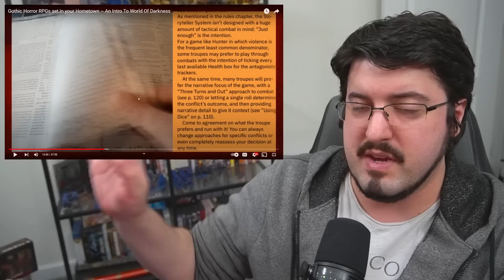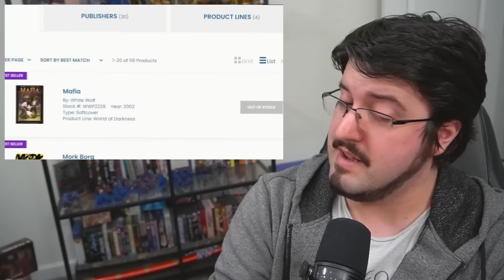Six Shotgun Minimum | Hunter The Parenting: Intro To World Of Darkness Reaction Part B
New videos of geekery, reactions, and anime/otaku-related content at 1:00 p.m. (Eastern Time) Wednesday to Sunday.

Watch the original vid here:
The Roleplayer's Roleplay Game – An Intro To World Of Darkness